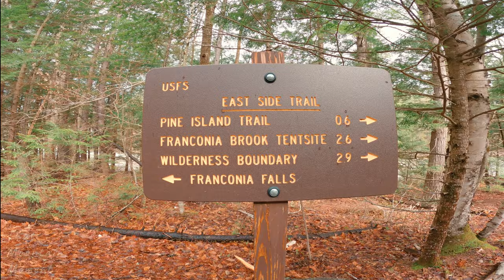Birthplace Of Trail Running. White Mountain National Forest (asmr)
The Birthplace Of Trail Running The Most Rugged Terrain In The U.S. Backyard Adventure. White Mountain National Forest | Mt Flume. Relaxing sounds. 4000 footer

  New Hampshire's White Mountain Regiin may not claim the highest elevation or the most well known but it  is known in the running community for two things: The first is that it is the birth place of trail running in the country thanks to legend Chris Goetze who ran incredible speeds and distances circa 1958 fueling himself with orange soda and steaks with boots and shoes he bought at the local five and dime long before the term "Trail Running" existed. Setting multiple records that still hold today due to route changes and his abilities. The second, which makes Goetzes' feat even more impressive is that it's recognized as the most rugged and technical terrain in the country, with vertical gains that come so quickly that a saying has stuck with the region, "A mile in the Whites is like two miles anywhere else." This little video hopefully gives a quick glimpse into what it's like to move your feet through this beautiful wilderness that I'm proud to call home in the town of Lincoln. I'm fortunate to be able to run to this trail right from my door. This trailstarts at the Lincoln Woods Trailhead and lulls you into thinking this is going to be a flat rail bed to cruise on but turn left onto Flume Trail and that all changed rather quickly as you start your ascent. I would rate this part of the famous 31 mile Pemi Loop, as moderately technical for the region so be prepared for even more rock hopping and four limb climbing than all out running for the entirety. A native New Englanders dream terrain in my opinion. Us Granite Staters are particularly proud of how challenging it is to run here. If your used to buff, gradual climbing singletrack, you won't find that here in much abundance but that's exactly why you should add this to your trail running hit list. I run these mountains weekly so if you ever decide to give them a go, hit me up in the comments. I'd live to show you what's just out my door.

  Nature is how I fuel my adventures maybe even more than food. Trail Running can be a very audible experience in addition to the visuals we get to witness while out in the woods so I left the music out of this one. I believe runners are people drawn to rythyms. rythym of our cadence, our breathing, music we may listen to, and the rythym of nature that we tune into while engaging in this beautiful movement. The advantage of running solo in the woods is that all these rythyms come together in a synergy that charges our soul. Solitude in the wilderness can be a portal into a deeper realm of ourselves, the universe, and many things such as love, our creativity, compassion, and the joys of life that we can share with others. I hope you enjoy this ASMR style video and that it possibly facilitates a new sense of awareness to your runs. This particular day was one if my favorite types mountain days. The onset of spring, the birds singing, the rivers flowing with vigor, the sun and blue skies peering tbrough the wind and fog and a contrast of climate from trailhead to summit. A full spectrum of the earth's endless creative beauty. A perfect day to be out there.
    I'm trying to reach the goal of 1000 subscribers this year and would love it for you to be a part of that journey, by you hitting that subscribe, like, and share button. I truly enjoy sharing these nature based adventures with as many people as I can.

Give Love
Practice Gratitude
Stay Humble

Im some what of a minimalist in life and as a runner but here's a little info on the gear I use.
GEAR in this video:
- @saucony Mad River TR - For me this is the ultimate trail shoe for these rugged mountains and hands down the most comfortable, sock-like fit I've ever experienced. Traction is insane and gives me confidence to let it rip on any terrain. Goldilocks zone of proprioception, responsive cushion and flexability. Durable as the granite I run on.
- @ultimatedirection Mountain Vest
- @sawyerproducts  LifeStraw. I take some water but there's so many streams, lakes, and rivers that I tend to conserve my bottles by sipping straight from the source with this thing. It's never failed me. Very light and useful for long days in the mountains.
- a tree branch 😁